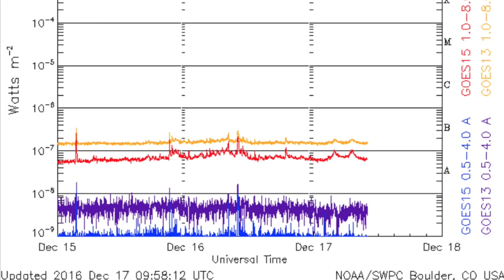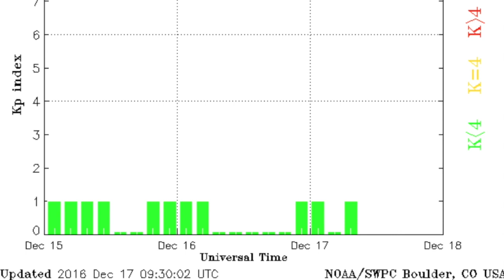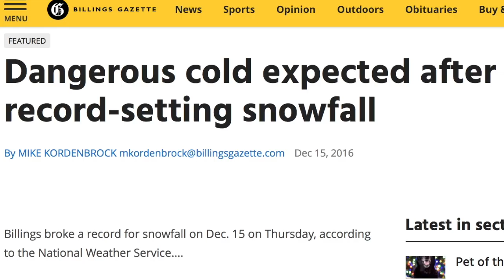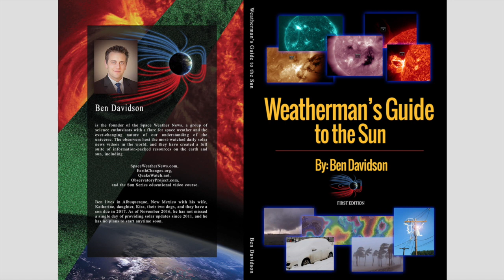Major Earthquake, Cosmic Ray Warning | S0 News Dec.17.2016